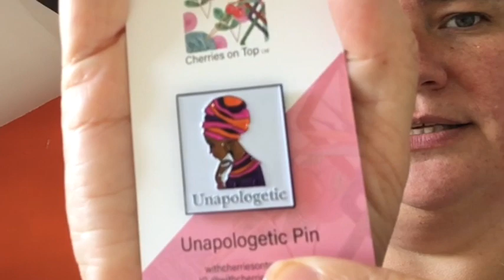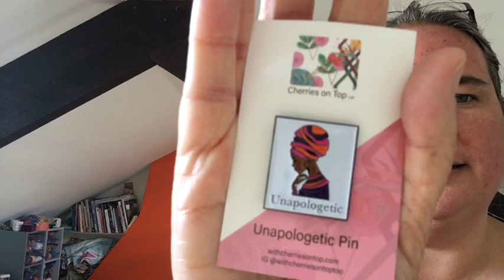Vlog 130: The Wonky Sheep Lives on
Knitting